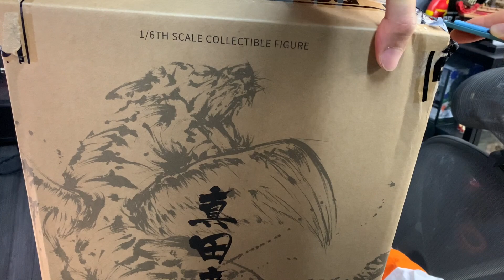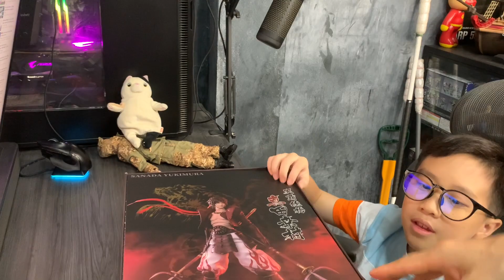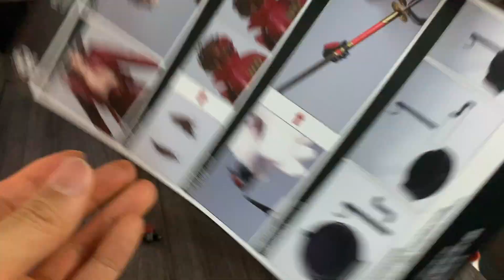RocketToys - Sanada Yukimura 1:6 Scale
พยัคฆ์แห่งไค